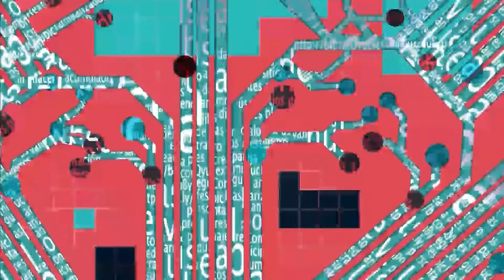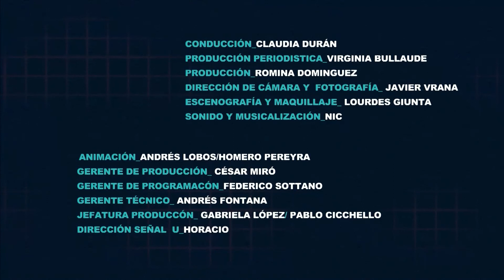ChatPolítico | Temporada 2 - Programa 31 | Alfredo Cornejo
Entrevistas a referentes políticos y sociales sobre temas de actualidad.